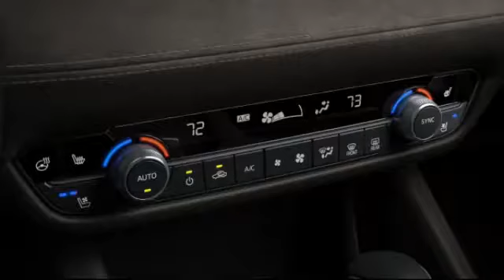Mazda 6 2018 модельного года